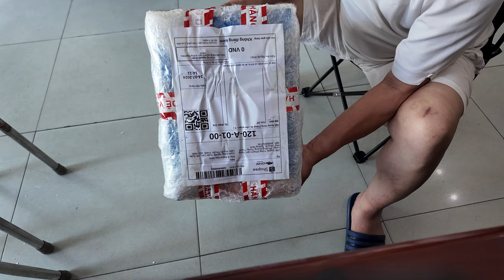ĐÓNG GÓI TRẢ HÀNG 3 BỘ ĐÈN NĂNG LƯỢNG 10h15' ngày 15/07/2024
ĐÓNG GÓI TRẢ HÀNG 3 BỘ ĐÈN NĂNG LƯỢNG